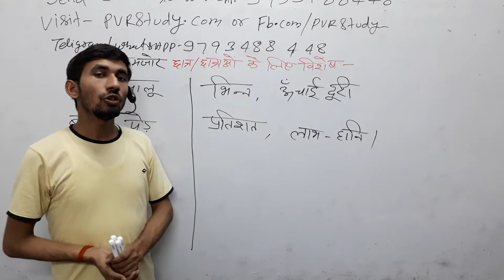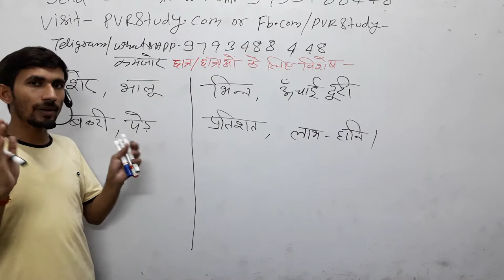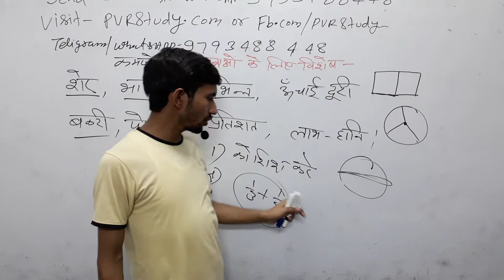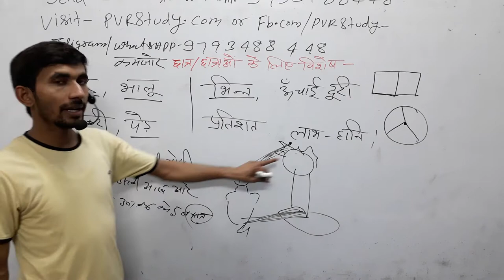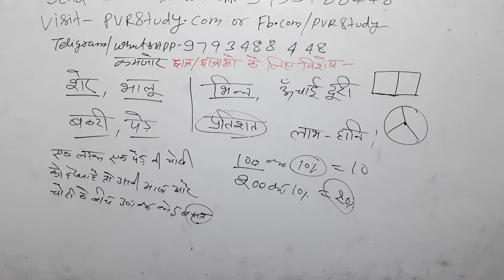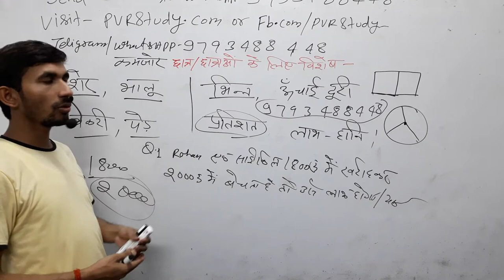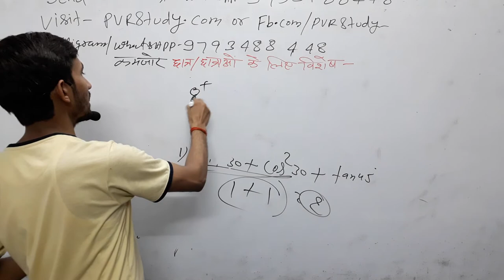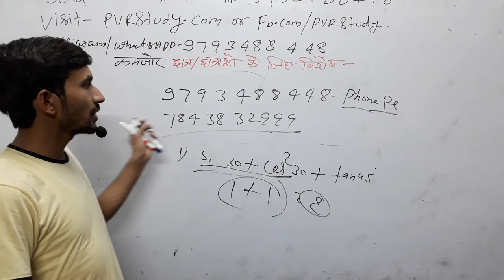How to learn math in Hindi_ Specially weak Students@2|कमजोर छात्र गणित सीखें मात्र 7 दिन में